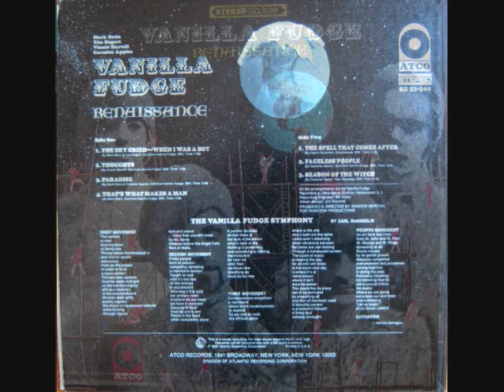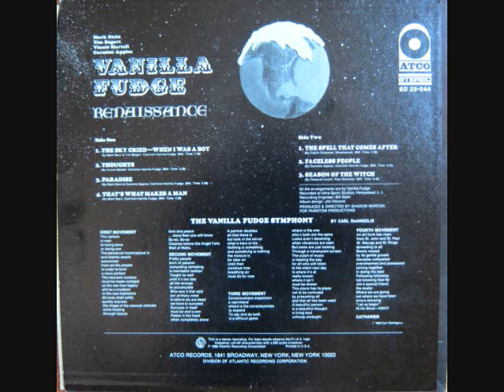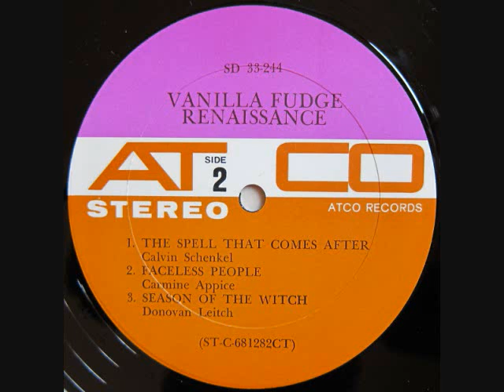Vanilla Fudge - Faceless People